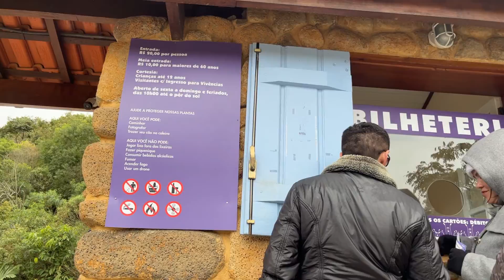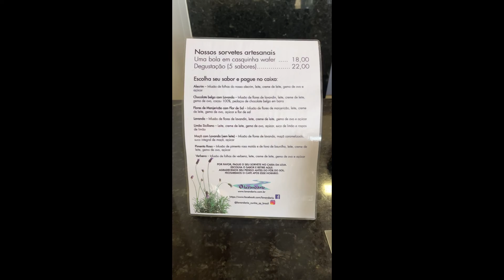LAVANDARIO - CUNHA SP 2022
Campo de lavanda pitoresco com café e loja de presentes que vende produtos à base de lavanda.